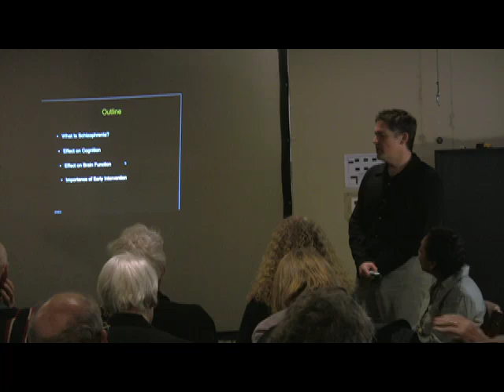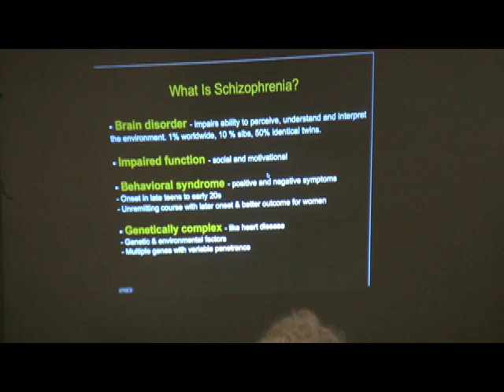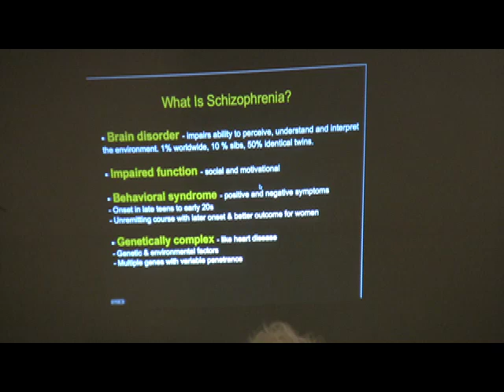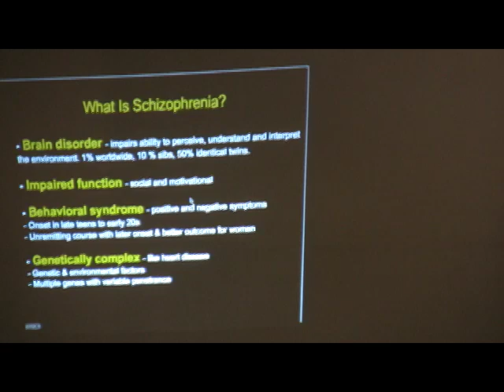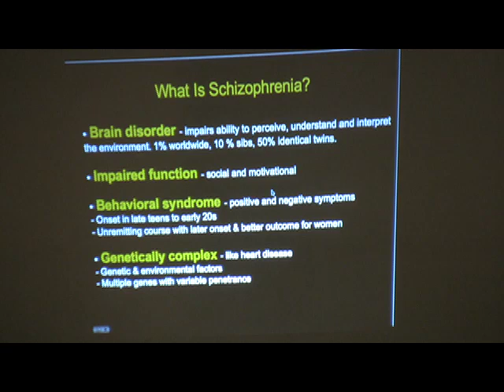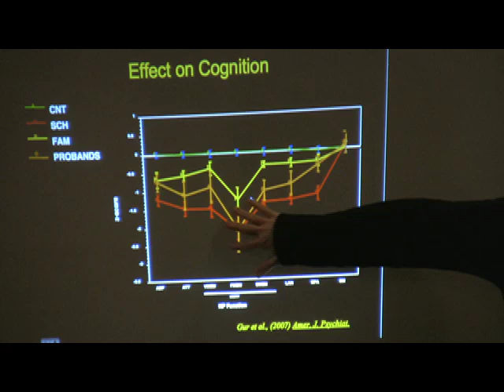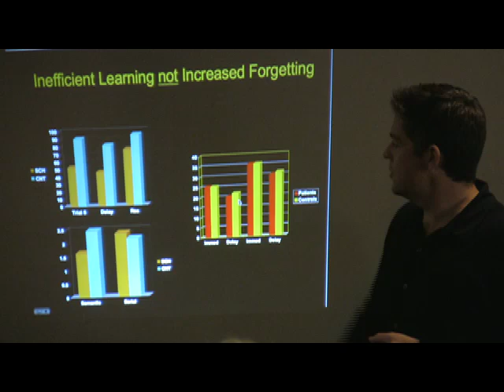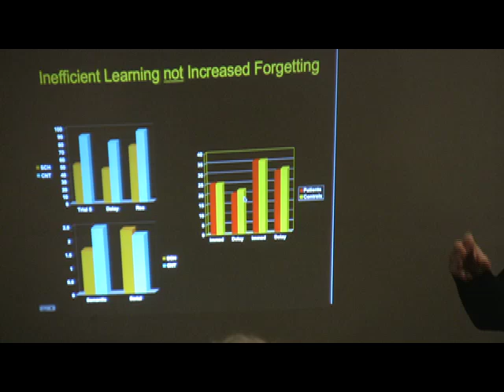Part 1: Understanding Schizophrenia and ADHD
Please Note: Parts one, two and three include Dr. J. Daniel Ragland's presentation.  Parts four and five include Dr. J. Faye Dixon's presentation.
 At two UC Davis research institutes, the latest brain imaging technology is revealing the inner workings of the brains of individuals with schizophrenia and attention deficit hyperactivity disorder.  Both conditions have often been misunderstood and poorly managed.  This failure prevented many people from maintaining fully functional lives in the past, but that's changing with new treatment options, according to our speakers.  We'll view images and gain an overview of this exciting medical frontier.